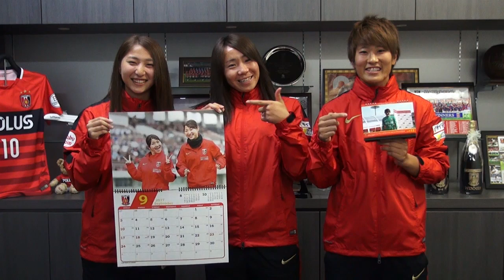浦和レッズレディース オフィシャルオリジナルカレンダー2017 発売中!